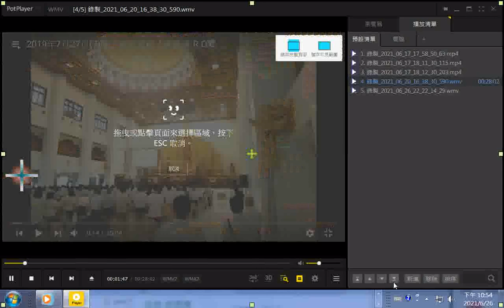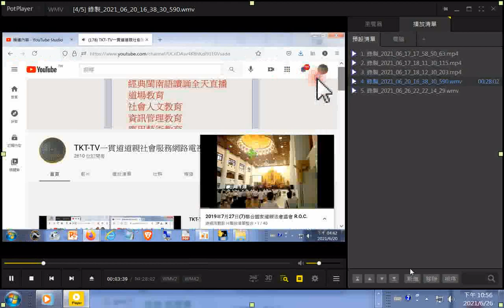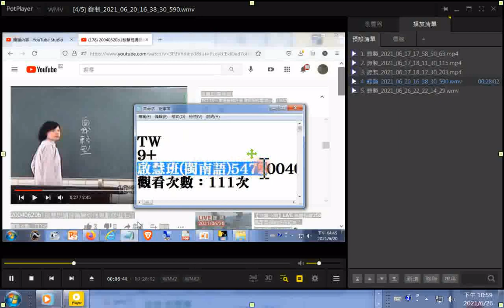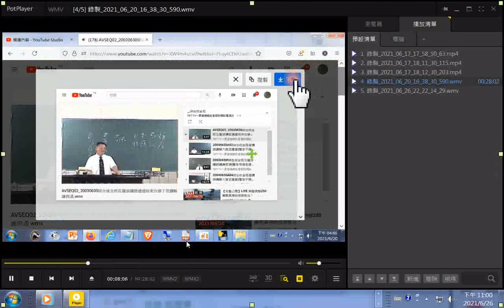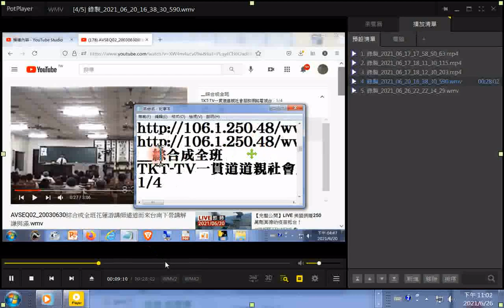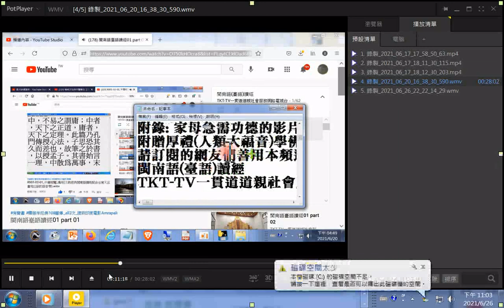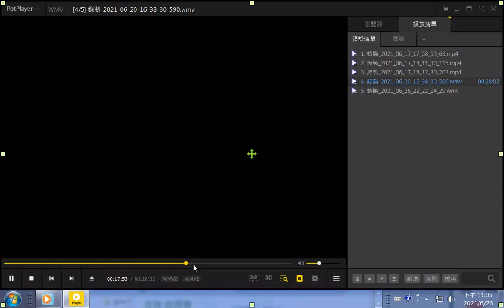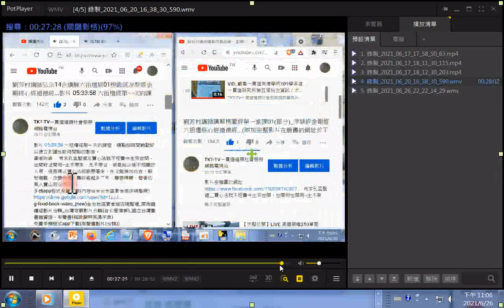如何看影片時截圖+分享操作附加超大游標加紅色圈塊做醒目提示_啟慧班(閩南語)547部影片01+綜合成全班花蓮游講師...+閩南語(臺語)讀經62部影片01...+劉芳村講師講解...52部影片01